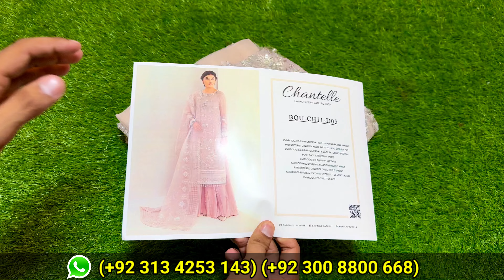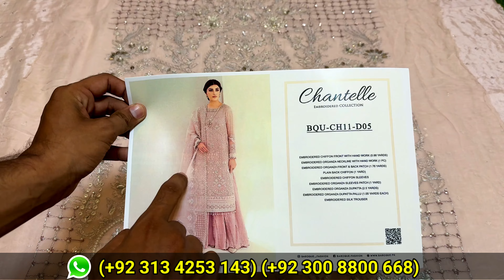Chantelle By Baroque CH11-05 Embroidered Chiffon Collection 2024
Chantelle By Baroque CH11-05 New Design EMBROIDERED Luxury CHIFFON Collection'23

Unstitch Suit Price: 11500
Stitched Suit Price: 16000

Order at:
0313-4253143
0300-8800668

Delivery 🚚
COD: All Pakistan Available